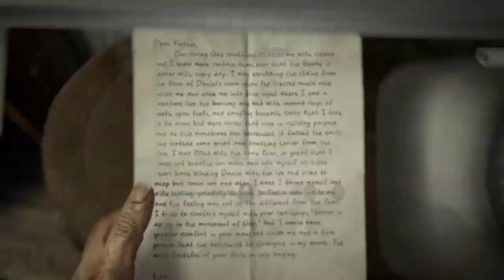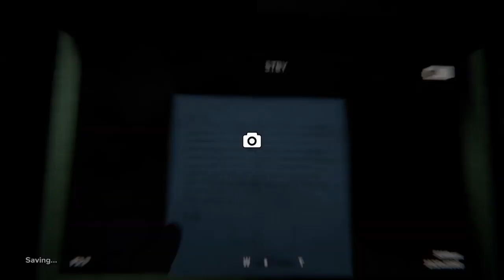Outlast 2 - LOSING MY WIFE! (Episode 1)